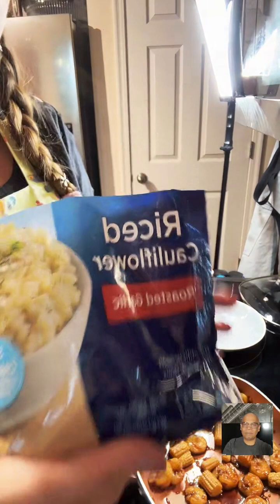Honey Garlic Shrimp and Bourbon Gold Rush on SNL with OctoberDragonFly | FoodtokTV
Watch FoodtokTV's Christine (@OctoberDragonfly ) makes Honey Garlic Shrimp with rice and cauliflower rice and a Bourbon Gold Rush made with bourbon, honey syrup, and lemon juice.. It's so good!

Christine is a hard-working mom who loves the outdoors, hiking, and camping. Her recipes are heavily influenced by her family in her rural Indiana upbringing. She likes to review new foods and kitchen gadgets while also in the kitchen. She also has a diabetic husband and two teenagers, so her recipes range from low carb and keto all the way to family favorites. You can watch Christine live every other Sunday night at 6 central